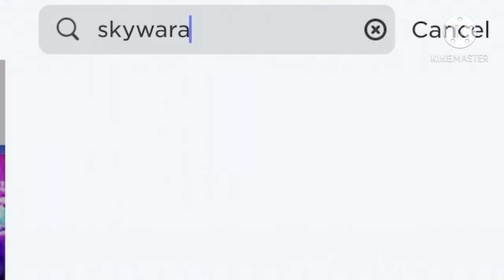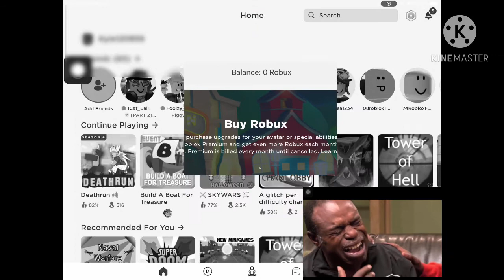skywars.mp4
hope u enjoy thr video.took a while of editing tbh.
IMPORTANT NOTES:
Beginning scene was inspired by youtuber Pinkleaf
Music in video
2nd song:sorry i forgot :( (It was no copyright though)
3rd song:Artist:Magic Music (idk song name)